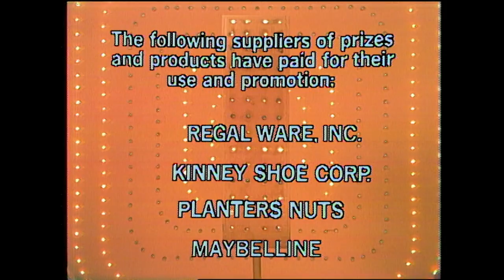Match Game | Gene and Sandy Plan A Roller-Skating Date 🛼 | BUZZR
Murray's called a bad tailer because he alters everything, at his own wedding, he altered the BLANK. 🪡